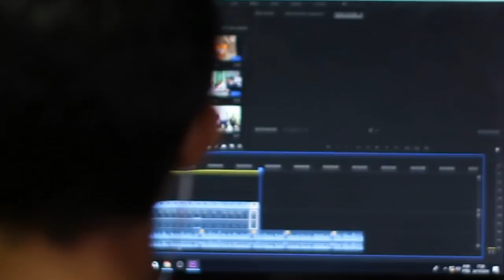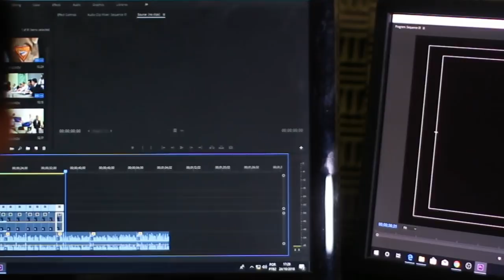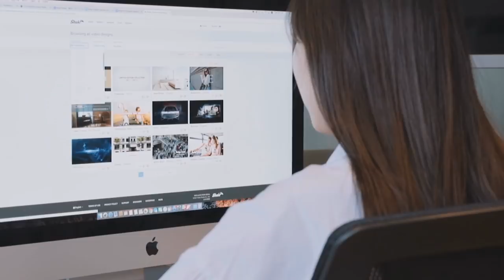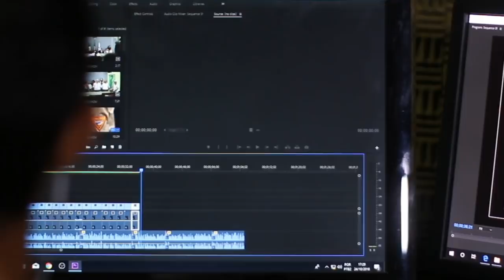COMEÇAR DO ZERO SEM GASTAR NADA É POSSÍVEL? | Diogo Mitsuda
Irei Falar O Que Deu Certo Para Mim.

Pode Ser Que Você Ache Que Não Seja Para Você.

Então Não Liguem Se Você Não Se Identificar.

Mas Tente Pegar Informações.

1 Faça Um Canal

Na Minha Opinião É A Melhor Plataforma Pra Começar De Forma Gratuita.

Tem Tráfego Org Nico.

Não É Bloqueado.

Umas Das Maiores Mídias Sociais.

2 Enfrente A Timidez

Não Ligue O Que As Pessoas Irão Achar.

Existem Pessoas E Pessoas.

Alguns Não Irão Gostar, Mas Outros Irão.

Melhor Feito Do Que Perfeito.

3 Tenha Perseverança

Não Desanime... Será Difícil Sim.

Tenha Consistência Em Seu Negócio.

Leve Ele A Sério.

4 Acredite Que Você Consegue

Não Dê Ouvido Aos Outros.

No Começo Me Contrariaram.

Alguns Criticaram.

Minha Mãe Ficou Com Medo E Não Apoiou 100%.
Mas Depois Que Mostrei Os Resultados.
Ela Viu Que A Coisa Era Muito Boa.

5 Apenas Comece

Não Veja Os Obstáculos.

Às Vezes Pensa Que Não Tem Computador.

Não Tem Melhor C Mera.

6 Não Tenho Dinheiro Pra Investir Um Curso

Ouço Algumas Pessoas Falando Isso.

Esses Dias Eu Vi Um Casal Que Estavam Noivos E Vendiam Bombom No Semáforo.

O Marketing Foi “Nos Ajude A Casar”.

Muito Legal.

7 Comente

Se Você Gostou Desse Vídeo Deixe Seu Comentário.

Comente Qual Sua Dificuldade De Começar No Marketing Digital.

Forte abraço!
Sucesso!

Diogo Mitsuda